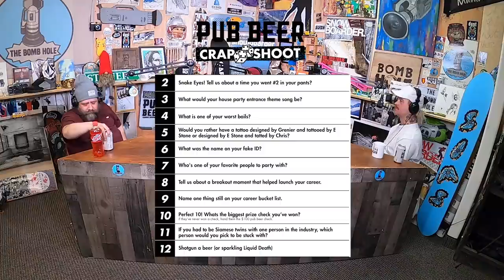Nick Dirks | The Bomb Hole Episode 97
In his time, Nick Dirks was the pro snowboarder that we needed who brought the punk hellchild vibe to his snowboarding and is now a tattoo artist out of Portland, OR. In this episode we talk growing up at Mt. Hood, The Jesus Closeout, The Jesus Shot Ski, working with your hands, transition to tattoo artist, riding for K2, breaking the femur bone, shredding cop cars and castles, 7-11 in Japan, and so much more. While so many riders were working hard to become a serious pro, Dirks took a different approach and showed us all the fun side of snowboarding. Join us on this week's Bomb Hole and learn about Nick Dirks' journey firsthand from being the grom from Mt. Hood to the guy in the ski mask with a sock over his di#k jumping out of a hotel window in the Video Grass movie Bon Voyage!

Special Thanks
Volcom post a good bail on instagram and volcombombproof @thebombhole A Volcom rider will pick the best one each week and the winner will get a prize pack!!

Chapters-
0:00:00 | Intro | Growing Up In Hood | Getting Sponsored | Keep Talking | Jesus Closeout | Jesus Shot Ski |
0:18:36 | Cover Shot | Riding For K2 | These Days | Dick Sockers | Video Grass | Lebanon Trip |
0:46:30 | Name That Video Part | The Garage | Working With Your Hands | Pub Beer Crap Shoot | Ending Pro Career | Tattooing |
1:06:57 | Snowboarding For Fun | Peeing On K2 Sign | Breaking Femur | Ski Bowl | 7-11 In Japan |
1:21:17 | Poop On The Lip | volcombombproof | Castle Shred | Cop Shred | Art | Hot Takes | Thanks